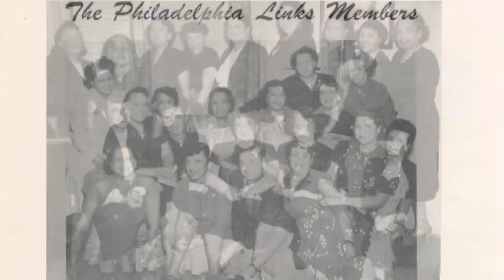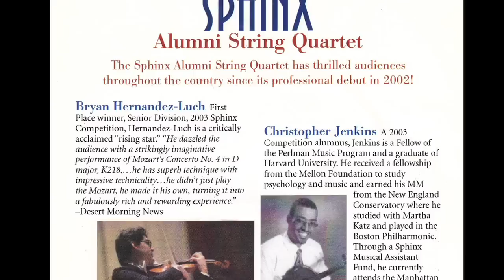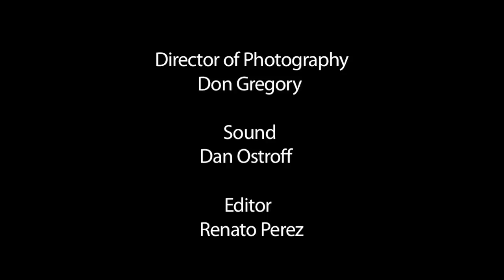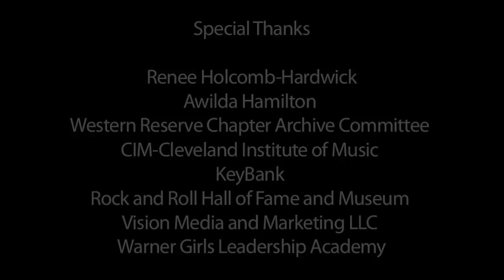Western Reserve Chapter of The Links, Incorporated 25 Year Anniversary Documentary